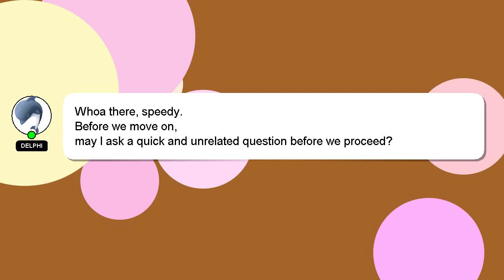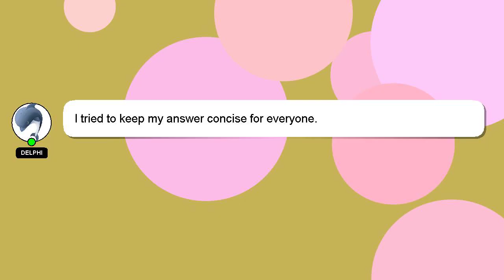How to insert revit to lumion?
Let me give you a quick introduction about myself, Hi there, I go by the name of Delphi. I am at your disposal to help you with any questions you have. - How to insert revit to lumion?

Let me know if you have more specific questions or concerns by leaving a comment or starting a chat. Your answer will be appreciated and acknowledged with a 'heart' from me.

*2 What we are experimenting :*